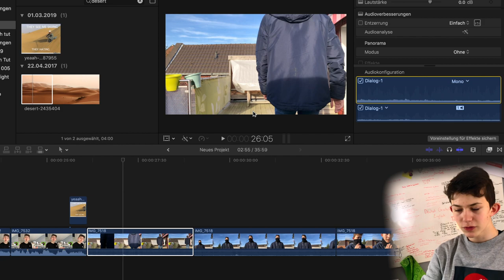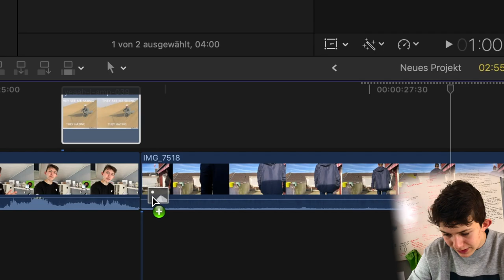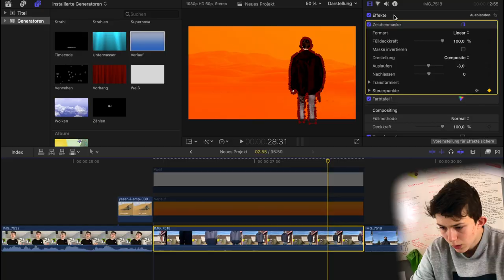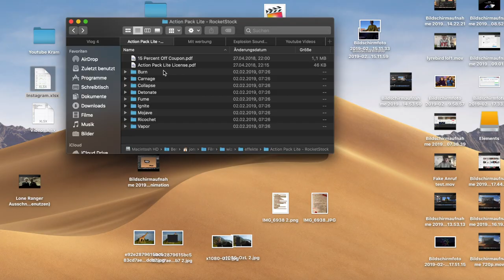Bladerunner Effekt Tutorial (Wüste) - final Cut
Hey! Willkommen zu einem neuen Final Cut Pro X Tutorial in dem ich die Wüste auf Bladerunner 2049 nachmache. Der Effekt ist aus dem letzten Vlog ) Das ist schon ne krasse Wüste.

TSCHÜSS